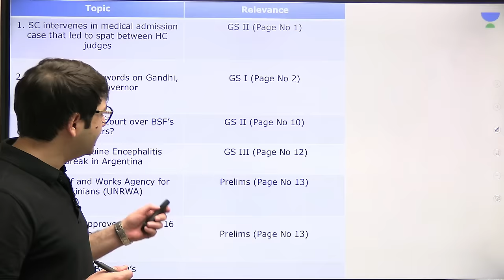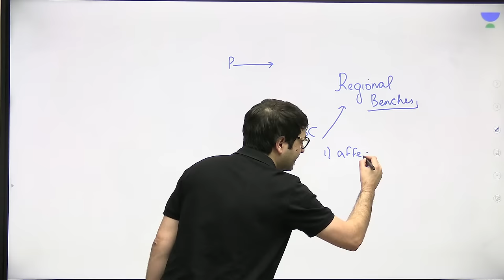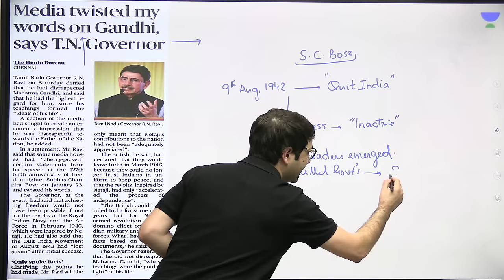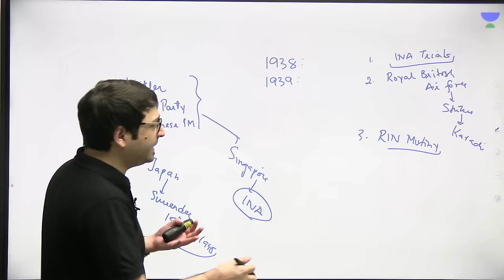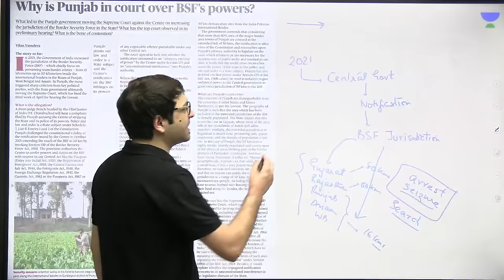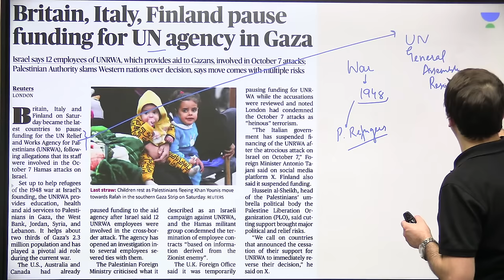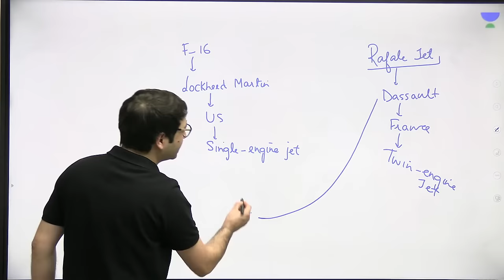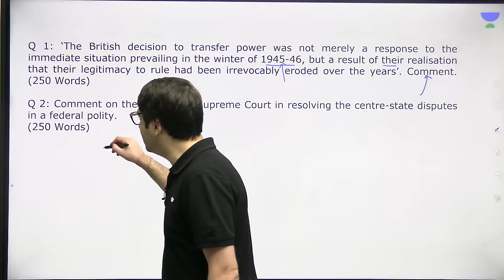'The Hindu' Analysis by Sarmad Mehraj | 28th Jan, 2024 | Daily News Analysis | Unacademy IAS English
2️⃣. 🔔Register now for a free LIVE workshop By Sarmad Sir for Understanding the UPSC CSE Syllabus:

00:00  Intro
00:24  SC intervenes in medical admission case that led to spat between HC judges
09:51  Media twisted my words on Gandhi,says T.N. Governor
23:20  Why is Punjab in court over BSF’s powers?
29:14  Western Equine Encephalitis outbreak in Argentina
32:30  UN Relief and Works Agency for Palestinians (UNRWA)
35:25  Washington approves sale of F-16 jets to Turkiye
45:14 Mains Based Questions

Embark on your UPSC journey with comprehensive insights into current affairs through 'The Hindu'  Analysis by Sarmad Mehraj. In this video, we dissect crucial headlines, providing you with a strategic understanding of the news relevant to UPSC preparation.

1️⃣. 🇮🇳🚨 Republic Day Offer Extended 📢
👉 Mission IAS Batch for CSE 2026 starts Tomorrow, Jan 29